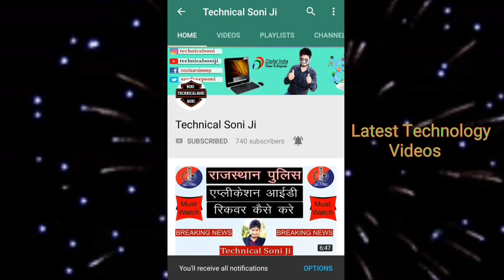ई-मित्र हड़ताल पर Emitra On Strike // EMitra Hadtal Par 7 सूत्री मांग हो पूरी - Technical Soni Ji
Watch + Share + Like This Video.

!! JAI HIND !! VANDE MATRAM !!
!! Radhey Radhey !!